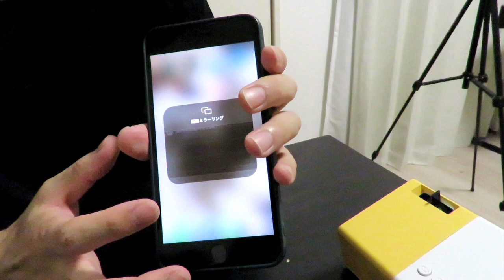😋 COCINAMOS HAMBURGUESAS CON RECETA JAPONESA... ¿SALIERON BIEN?🍔 | Tania&Hayato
Hoy les traemos otro vlog cocinando en casita. Esta vez preparamos hamburguesas caseras :D